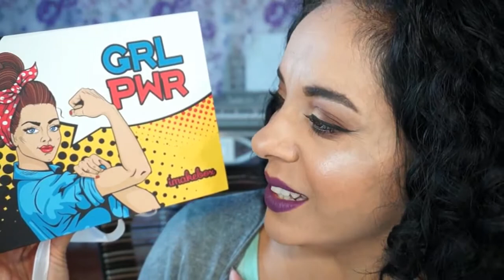Imakebox de Abril / Girl Power |Angela Iaruchiski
VÍDEOS TODAS ÁS QUARTAS E SÁBADOS ÁS 10:00HRS
No vídeo de hoje mostro os produtos que vieram na Imakebox de Abril.